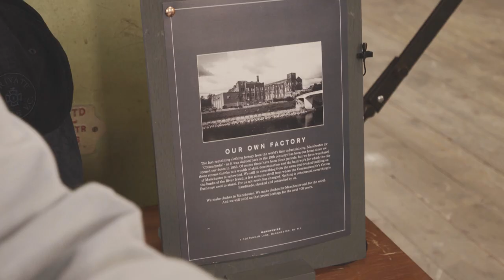Meet the Founders of Great British Luxury Menswear brand Private White V.C.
James Eden & Michael Stoll sit down to discuss the inspirational people, and products behind Private White V.C. together with their favourite designs from the current season.